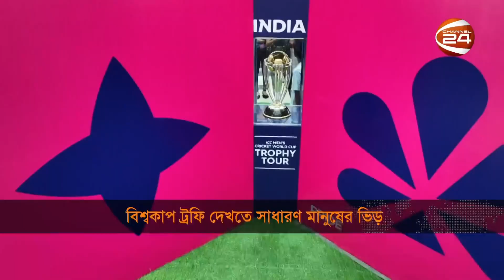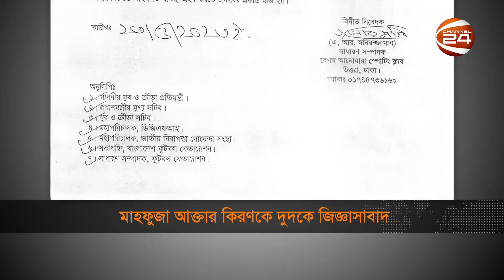আজ কালের মধ্যে ওয়ানডে অধিনায়ক ঘোষণা | স্পোর্টস 24 | Sports 24 | 10 August 2023 | Channel 24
১. বিশ্বকাপের পরিবর্তিত সূচি প্রকাশ। ২৫ আগস্ট শুরু টিকিট বিক্রি। ট্রফি দেখতে বসুন্ধরায় মানুষের ঢল
২. আজ কালের মধ্যে ওয়ানডে অধিনায়ক ঘোষণা। তামিমের ইনজুরি ইস্যুর কারণ খুঁজতে তদন্ত শুরু
৩. এবার দুদকের কাঠগড়ায় কিরণ; অর্থ আত্মসাত, অবৈধ সম্পদ অর্জন ও পাচারের অভিযোগে জিজ্ঞাসাবাদ

»» Office Address:
Bangladesh.